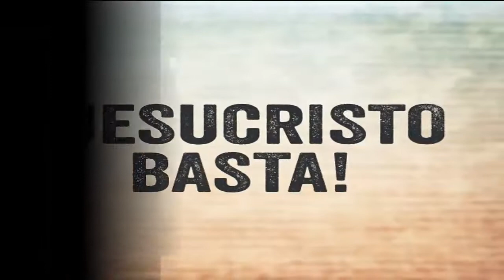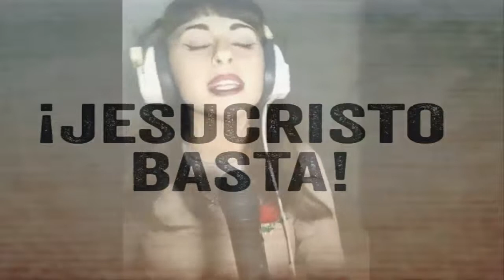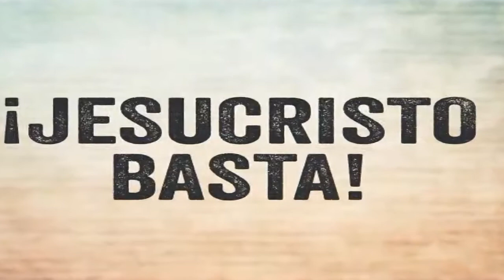jesucristo basta cover por Micaela Navarro